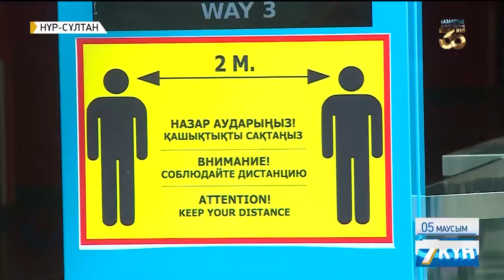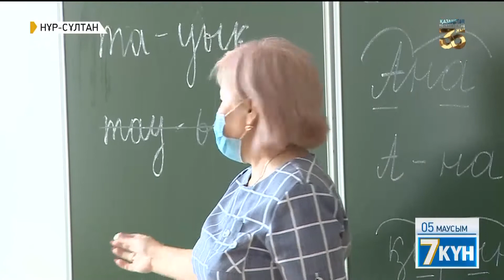Елдегі жалпы санитарлық-эпидемиологиялық ахуал жақсарып келеді